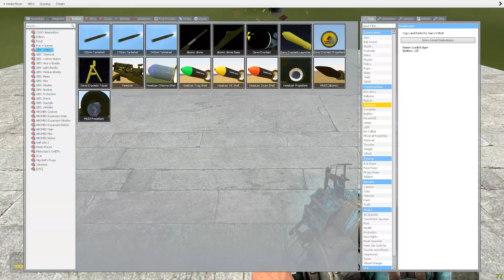Garry's Mod Missile Attack